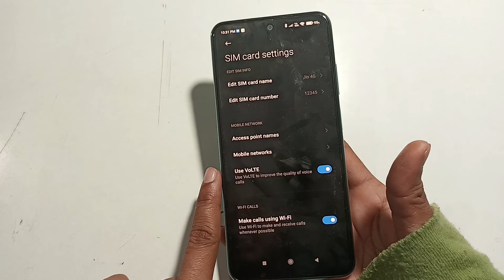poco m4 pro | how to use cal volte | use call voLTE use kaise karen